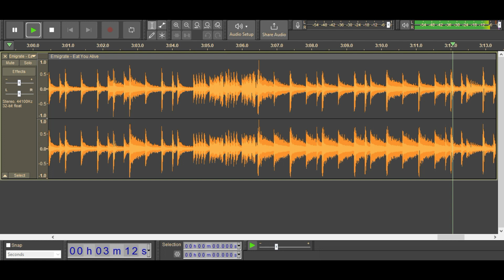Emigrate - Eat You Alive Isolated Drum Track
Isolated drum track from Emigrate second studio album Silent So Long.
Note that this track is digital re-creation of the drums and not pulled from the actual song.